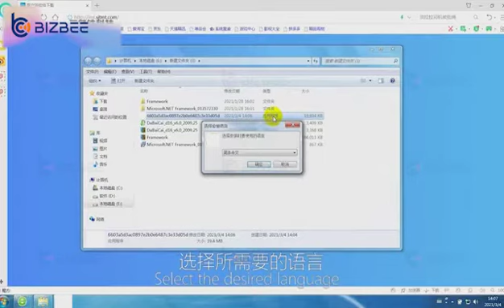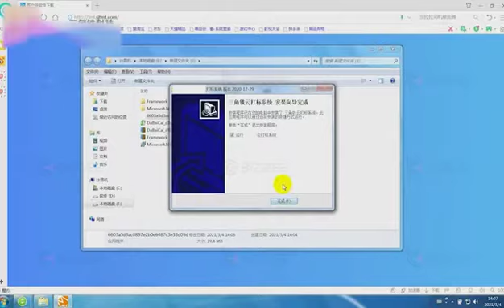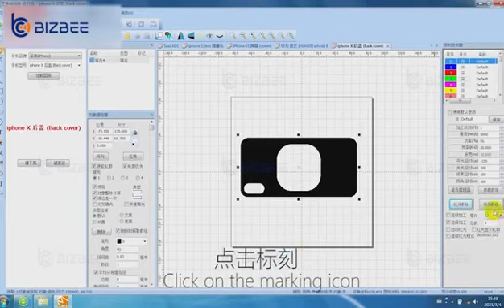Bizbee Laser Separating Machine mini Z-One with Auto Focus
M-Triangel Mini Z One Laser Machine for iPhone 7 - 12 pro max back cover glass removing tool, M-Triangel Laser Separating Engraving Machine For iPhone 12 11 X XS Max 8 7 Back Glass Removing and screen Frame Cutting tool,

M-Triangel Z One mini Visual autofocus Laser machine For iPhone XR 11 Pro Max 12 Pro Max Back Glass LCD Frame Removal Repair

Features :
Separate Midframe / Bezel / Back glass, Marking / Engraving
Technology Upgrading - intelligent ranging system
Easy operation, come with Software and drawings (Continuous updating...)
Suitable for all touch screen smart phones Laser Repair in the market: for iPhone, Huawei, XiaoMi, OPPO, Vivo, LG series;
Many type of metals are workable: Gold, Silver, Stainless Steel, Copper, Aluminum, chrome Brass, etc.
Alloy and metal oxides: Anodized Aluminum
12 months warranty, online technical support and training is provided.

Product parameters:
Item name: Z One mini one Laser machine
Brand: M-Triangel
Material: Anodized Aluminum
Silver color
Voltage: 110-220V 50-60Hz
Power: 120W
Laser power: optional maximum 20W
Laser wavelength: 1064nm
Marking range: 175x175mm
Equipment size (standing): 300 * 542 * 418 (mm)
Equipment size (folding): 300 * 518 * 166 (mm)